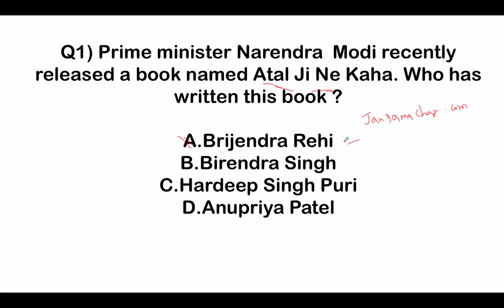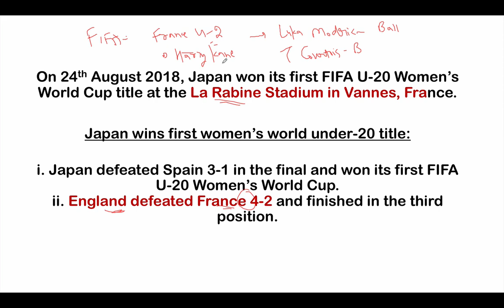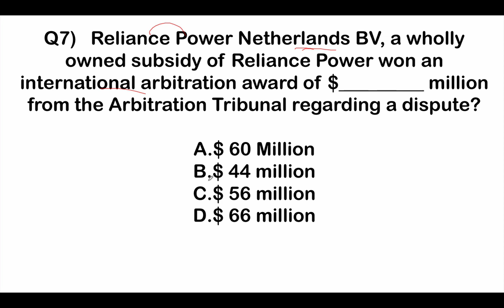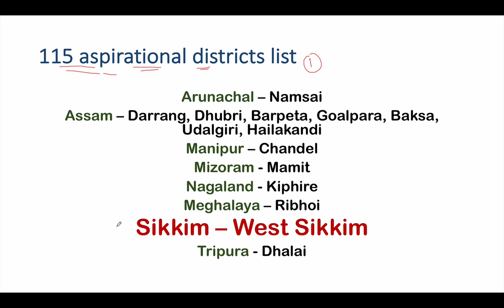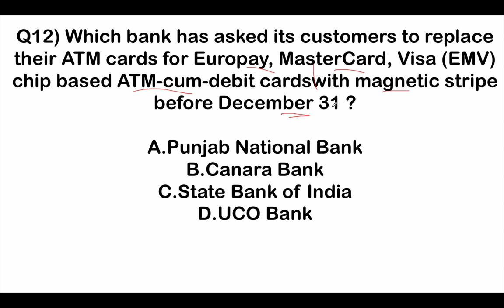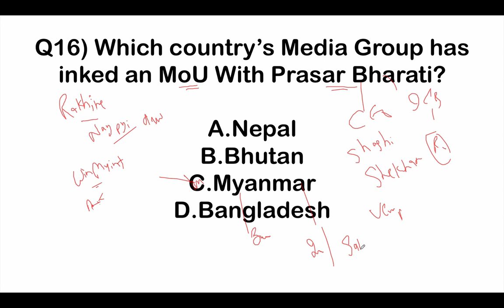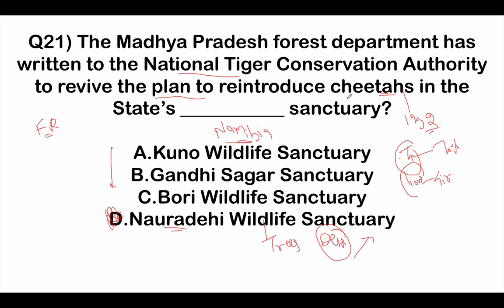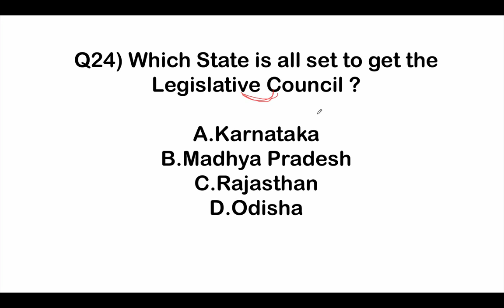August 2018 Current Affairs in English 28 August 2018 for SSC/Bank/RBI/NET/PCS/CLAT/Clerk/KVS/CTET